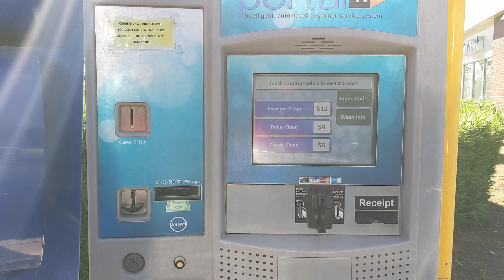Sep. 26.2019 cam, mom and dad at the car wash